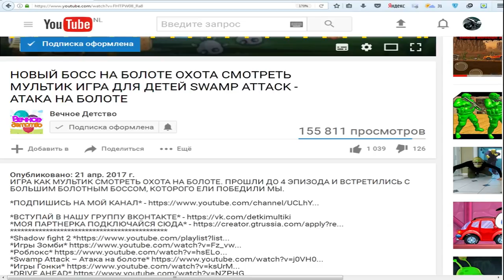Растения против зомби мультик игра для детей | Plants VS Zombie часть 9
Выращиваем горох и стреляем им по зомбикам, которые хотят захватить наш дом. Также собираем различные солнышка, чтобы покупать за них новые оружия и уничтожать злых зомби. Plants VS Zombie, зомби растение полное прохождение игры часть Девятая!